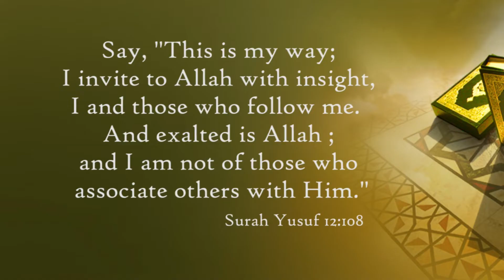Giyaarvien and Islam | Shaykh Hafiz Muhammad Saddam Nazeeri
گیارہویں اور اسلام
فضیلة الشیخ حافظ محمد صدام عمري نذيري حفظہ اللہ
Giyaarvien aur Islam